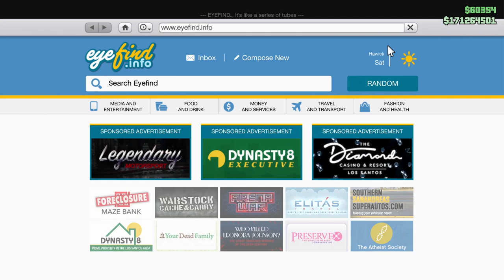Designated Driver and Fatal Incursion on Hard. First Dose for Liveries! Let's Play GTA5 Online!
So if you do the First Dose Missions on Hard Mode, Rockstar is giving you rare vehicle liveries for various achievements. I'm not sure what ones I'm going to achieve, but we can try, right?